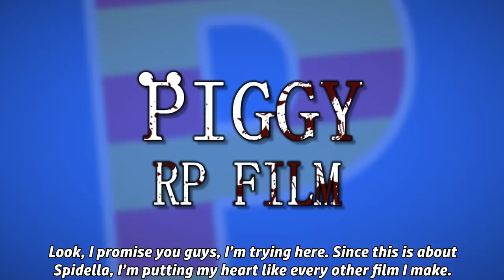When Is the Next Piggy RP Film Coming? + TEASER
4/??/22.